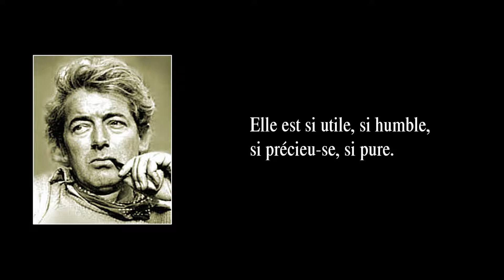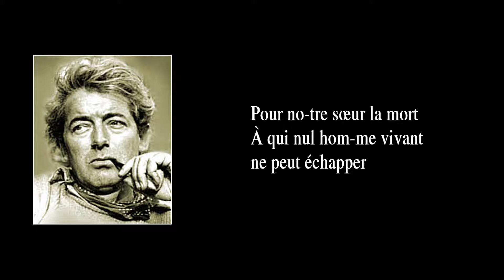LE CHANT DE LA CRÉATION – version instrumentale avec paroles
LE CHANT DE LA CRÉATION  –  Chanson de Félix Leclerc inspirée du poème Le cantique des créatures, de saint François d’Assise (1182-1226) et créée probablement en 1959. Elle parut en 1962. J’en ai fait un arrangement instrumental en 2012 (révisé en avril 2019, présentement en ligne). Je m’appelle Luc Gauthier. J’étais chanteur et guitariste. De 2003 à 2007, accompagné du contrebassiste-choriste Nicolas Belpaire et du batteur Étienne Côté, j’ai donné des concerts en hommage au grand Félix Leclerc, auteur-compositeur-interprète québécois né en 1914 à La Tuque (Québec, Canada) et décédé en 1988 à l’île d’Orléans (Québec, Canada). Leclerc est considéré généralement comme le père symbolique de tous les artistes chansonniers du Canada francophone. Son œuvre ayant nettement marqué le patrimoine, il est inscrit au Registre du patrimoine culturel du Québec, dans la catégorie Personnages historiques.

     En 2008, faute d’engagements, j’ai dû mettre fin à mes activités de scène. J’ai continué néanmoins de créer, pour le plaisir, des arrangements de chansons de Leclerc. À l’origine, j’arrangeais les chansons pour mes deux partenaires de scène et moi-même. Pour ce faire, j’utilisais le logiciel de création de partitions Guitar Pro, lequel me permettait, avec sa banque de sons de toutes sortes d’instruments, d’entendre ce que j’écrivais sur la portée musicale s’affichant à l’écran de mon ordinateur. Mais Guitar Pro avait des limites. En effet, lorsque j’écrivais pour nos voix, je devais utiliser des instruments autres que la voix humaine (la clarinette et la flûte, de préférence). Ce que vous entendrez ici est un exemple du travail que je faisais pour notre trio. Ce n’était pas des pièces « instrumentales », à proprement parler, car mes arrangements instrumentaux créés avec le logiciel Guitar Pro étaient, avant tout, des outils de travail uniquement destinés à communiquer mes idées et directives musicales à mes partenaires de scène. Du fait que ces « outils de travail » n’étaient pas, en soi, désagréables à écouter, j’ai continué de réarranger des chansons de Leclerc, bien que nos années de concerts avaient pris fin. Ainsi, depuis 2008, j’en ai réarrangé près de cent (Leclerc en publia environ cent-quarante). Or, en novembre 2014, après avoir créé, modifié, re-re-remodifié, puis transcrit sur Guitar Pro de la version 6 mes arrangements, j’ai finalement terminé ce long travail et j’ai décidé de le faire connaître sur YouTube.

PAROLES :

Pour notre frère le soleil
Pour nos sœurs la lune et les étoiles
Pour notre frère le vent
Pour l’air, les nuages
Pour notre sœur l’eau
Elle est si utile, si humble
Si précieuse, si pure.

Pour notre frère le feu
Il est si jeune, si vigoureux, si fort
Pour notre sœur la terre
Riche de tant de fruits
Pour notre sœur la mort
À qui nul homme vivant ne peut échapper
Louez, bénissez, remerciez mon Seigneur
Et servez-Le avec beaucoup de simplicité.